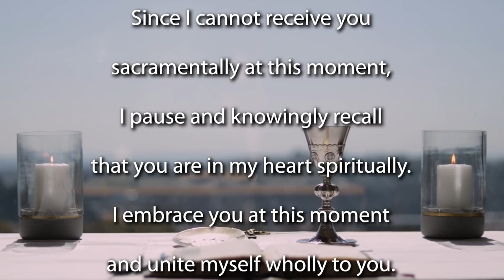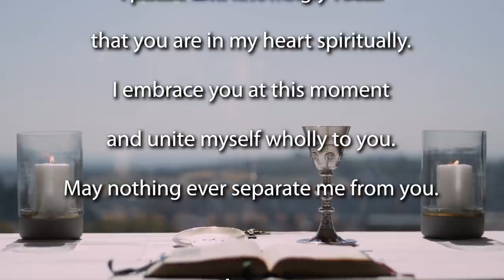Palm Sunday Mass 2021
Join the Jesuit Institute South Africa  and Fr Anthony Egan SJ as they celebrate Holy Mass for the Palm Sunday, 2021 - Year B

You might want to light a candle or do something to make this a prayerful time for you all. Since this is Palm Sunday, please find some green plant - even if you do not have a palm - so that it can be blessed today. Our readings for this Mass are:

              Gospel Acclamation  Philippians 2:8–9
              Gospel                         Mark 14:1-15:47

Homily (begins at 04:29)